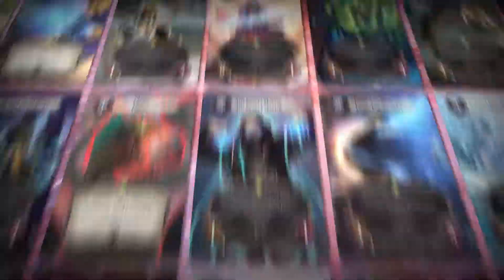DESTINY'S DIVIDE Gameplay Trailer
Developer: Fobia si.
Trailer: Radikal Studio
2022

Free Hardcore PvP Fantasy Card Game with progression and reward system made for competitive card game players. Play as one of 11 heroes with no card restrictions, but rather incentives. With heavily reduced deck RNG and high skill expression you can dominate the ranked ladders.